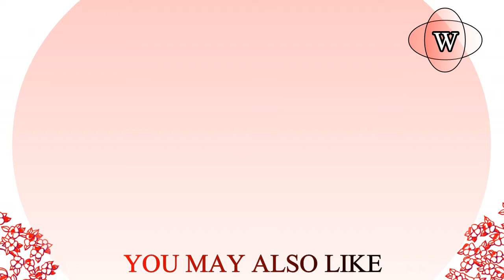Chicken Dinner Rolls Recipe | How to make Dinner Rolls at Home | Ramadan 2021 Starters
Dear Viewers

Wonders of Kitchen presenting before you the complete, easy and step by step preparation of Soft and Fluffy Chicken Dinner Rolls | Stuffed Dinner Rolls | Stuffed Bread Recipe to make it at home by using following ingredients...
FOR DOUGH PREPARATION
* All purpose flour - 2 Cups
* Egg - 1 (One)
* Instant Yeast - 1 Table Spoon
* Luke Warm Milk - 1 Cup
FOR CHICKEN FILLING PREPARATION
* Oil - 2 Table Spoons
^ Chopped Garlic - 1 Tea Spoon
* Capsicum (Julian Cut) - 1 (One)
* Boiled / Shredded Chicken - 250 Grams
* Soya Sauce - 1 Table Spoon
* Chili Sauce - 1 Tea Spoon
* Black Pepper - 1 Tea Spoon
* Crushed Red Chili - 1 Tea Spoon
* All Purpose Flour - 1 Table Spoon
  ( Dissolved in 1/2 Cup Milk )
* Mayonnaise - 2 Table Spoons
FOR DINNER ROLLS
* Egg Yolk - 1 with Milk - 1 Table Spoon
* Sesame - 1 Tea Spoon
Try this Soft and Fluffy Chicken Dinner Rolls | Stuffed Dinner Rolls at home and share your experience with us through your comments...

Wonders of Kitchen carrying more than 200 Video Recipes for you to watch, learn and enjoy like.

Keep watching and writing to Wonders of Kitchen on YouTube and stay updated through our

Have a Great and Safe Journey only on YouTube with WONDERS OF KITCHEN | Nazia